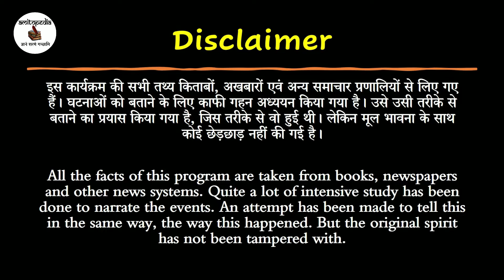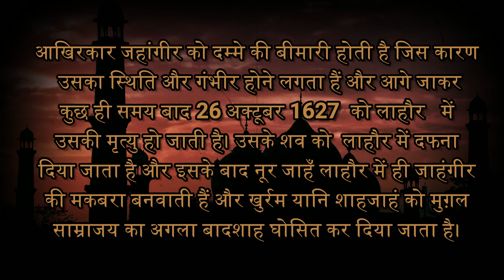Jahangir : A Fascinating Man and Emperor! | Biography of Jahangir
Who was Jahangir? Biography of Jahangir
In this video, both the colorful life of Mughal emperor Jahangir and the life of the monarchy have been described very well. Today the story of a king who was born with the blessings of Sheikh Salim Chishti. A king who used to be intoxicated by alcohol and slang. Who showed such interest in painting that his reign came to be called the golden period of painting. Such a king who made his own son blind and also hanged the Sikh Guru. He committed such a mistake, which not only he or his Sultanate had to pay the punishment but the whole of India.

Must Watch:-

2. Story of Dara Shikoh Death | Dara Shikoh को राजगद्दी के बदले क्यों मिली मौत |

इस वीडियो में अमित कुमार इतिहास से जुड़े कहानियों पर चर्चा करेंगे।
इतिहास की पुरानी यादों को हम सभी के समक्ष प्रस्तुत्त करेंगे।

In this video, Amit Kumar will discuss the stories related to history.
We will present the old memories of history to all.

My name is Amit Kumar. This channel is an informative channel. We are trying to change the way of education. We are providing educational and informative videos by visualization. Amitopedia is for changing the way of learning. Hope you will enjoy our videos and please comment with your suggestions on how to improve more.